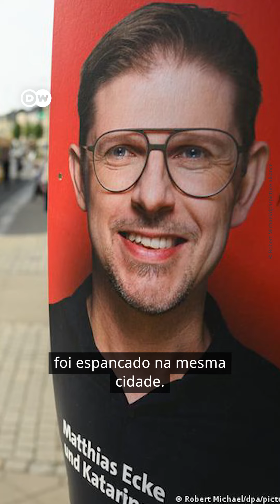DW Reel Ataque contra candidaturaMais uma candidata atacada na Alemanha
Yvonne Mosler, candidata a vereadora do Partido Verde alemão em Dresden, foi mais uma política a ser atacada na rua. E isso poucos dias depois que o político social-democrata Matthias Ecke foi espancado na mesma cidade.